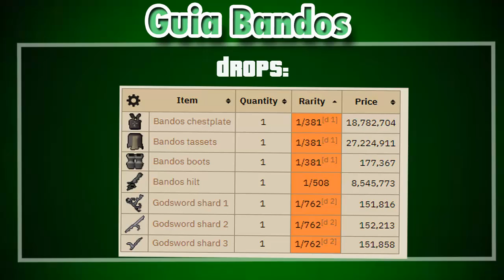[OSRS] Guia basica de Bandos (General Graardor) [Español]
Recuerden el dato importante que si hacen la quest Making friends my arm pueden construir una fogata (Fire pit) alli y con eso nunca mas se les drenan las stats, el run ni les hace daño el hielo.
OJO: no es necesaria hacerla para poder ir con los bosses simplemente es para mejorar sus idas hacia la God war dungeon.

Tambien las dos maneras de hacer el Tank:
1. Le dan dos golpes y luego se le colocan abajo dandole click derecho y walk here
2. Simplemente lo atacan normal y cuando hable es cuando dan click derecho y walk here